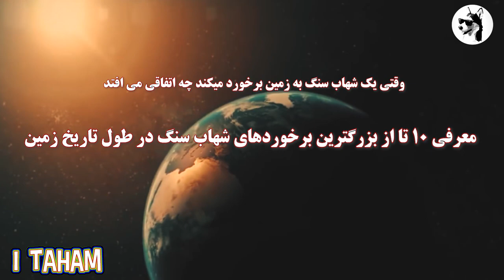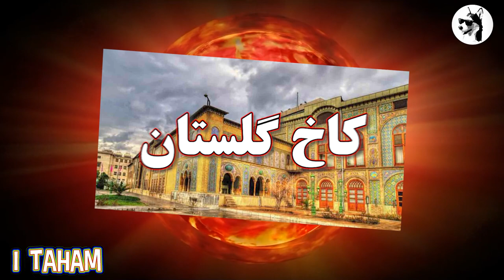وقتی یک شهاب سنگ به زمین برخورد کند چه اتفاقی می افتد؟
معرفی 10 تا از بزرگترین برخوردهای شهاب سنگ در طول تاریخ زمین
بزرگترین شهاب سنگی که به ایران برخورد کرده است

قبل از هر چیز اگه تازه به کانال ما پیوستید خوشحال میشیم که کانال رو سابسکرایب کرده
و ممنون میشیم در صورت مفید بودن ویدیو جهت حمایت از ما اون رو لایک کنید.

 از میلیون‌ها و میلیاردها سال پیش، زمین با تهدید شهاب سنگ‌ها مواجه بوده است.
گاهی اوقات اندازه این شهاب‌ها به قدری بزرگ بوده که باعث تغییرات عمده در پوسته زمین شده و حیات گونه‌های مختلف را تحت تاثیر قرار داده است.

1. دهانه وردفورت (Vredefort Crater)
دهانه وردفورت در اثر برخورد یک شهاب سنگ به قطر 300 کیلومتر در حدود 2 میلیارد سال پیش به وجود آمده است.
این دهانه در ایالت آزاد کشور آفریقای جنوبی واقع شده و نام آن از روی شهر وردفورت که در نزدیکی مرکز دهانه جای گرفته انتخاب شده است.

2. دهانه چیکسالوب (Chicxulub Crater)
دهانه چیکسالوب به قطر 180 کیلومتر مربوط به 66 میلیون سال پیش می‌شود. مرکز این دهانه در نزدیکی شهر چیکسالوب شبه جزیره یوکاتان در کشور مکزیک واقع شده است.
شهاب سنگی که باعث به وجود آمدن این دهانه شده، به عنوان اصلی‌ترین عامل انقراض دایناسورها شناخته می‌شود.

3. دهانه سادبری (Sudbury Basin)
دهانه سادبری در اثر سومین برخورد بزرگ شهاب سنگی به وجود آمده و یکی از قدیمی‌ترین‌ها به شمار می‌رود. عمر این دهانه به 1.8 میلیارد سال پیش می‌رسد و قطر آن 130 کیلومتر است.
این دهانه در شهر سادبری در ایالت انتاریو Ontario در کشور کانادا واقع شده است.

4. دهانه پوپیگای (Popigai Crater)
چهارمین برخورد بزرگ شهاب سنگ در طول تاریخ زمین در سیبری روسیه اتفاق افتاده و در اثر این برخورد، دهانه‌ای به نام پوپیگای شکل گرفته که 100 کیلومتر قطر دارد
و عمر آن به 35 میلیون سال پیش باز می‌گردد. جالب است بدانید که در اثر این برخورد و افزایش دما و فشار، گرافیت موجود در این منطقه به تکه‌های ریز الماس تبدیل شده است؛
به همین خاطر دهانه پوپیگای همواره مورد توجه سودجویان نیز میباشد.

5. دریاچه مانیکوگان (Manicouagan Reservoir)
مانیکوگان نام دریاچه‌ای در شهر کبک  در کانادا Quebec است که حدود 100 کیلومتر قطر دارد و در اثر برخورد شهاب سنگی در 215 میلیون سال پیش به وجود آمده است.
در مرکز این دریاچه، یک جزیره شکل گرفته که حاصل پدیده فیزیکی خاصی در هنگام برخورد شهاب سنگ با زمین است.
این دریاچه و جزیره مرکزی آن، به خاطر شکلی که در عکس‌های هوایی دارند تا سال‌ها به عنوان «چشم کبک» شناخته می‌شدند.

6. دهانه آکرامان (Acraman Crater)
دریاچه آکرامان که در استرالیا جنوبی واقع شده، قطری حدود 20 کیلومتر دارد؛ اما زمین شناسان حدس می‌زنند که برخورد شهاب سنگ در این منطقه،
دهانه‌ای به قطر 90 کیلومتر ایجاد کرده که به مرور زمان فرسوده شده و حالا فقط یک دریاچه کوچک از آن باقی مانده است. این برخورد مربوط به 580 میلیون سال قبل می‌شود.

7. دهانه موروکونگ (Morokweng Crater)
دهانه موروکونگ در صحرای کالاهاری آفریقای جنوبی و در شهر موروکونگ قرار دارد. این دهانه که 145 میلیون سال پیش به وجود آمده، 70 کیلومتر قطر دارد.
در سال 2006 گروهی از دانشمندان با رفتن به این مکان موفق به کشف تکه‌هایی از شهاب سنگ در عمق 770 متری زمین شدند. بزرگترین تکه از این شهاب سنگ 25 سانتی‌متر قطر داشت
و باعث شگفتی دانشمندان شد؛ چون معمولاً شهاب سنگ‌ها پس از برخورد با زمین در اثر انرژی آزاد شده کاملاً تبخیر می‌شوند و اثری از آن‌ها باقی نمی‌ماند.

8. دهانه کارا (Kara Crater)
کارا نام یکی دیگر از دهانه‌های برخوردی در شبه جزیره یوگورسکی Yugorskiy Poluostrov در منطقه ننتسیا Nenets واقع در کشور روسیه است.
از کارا می‌توان به عنوان یکی از فرسوده‌ترین دهانه‌های شهاب سنگی یاد کرد؛
چون تقریباً هیچ اثر ظاهری از آن باقی نمانده و فقط از طریق مواد معدنی خاصی که در این ناحیه پیدا شده، می‌توان به وجود این دهانه پی برد.

9. دهانه بیورهد (Beaverhead Crater)
این دهانه در مرز ایالت مونتانا و آیداهو در کشور آمریکا واقع شده است و در حدود 60 کیلومتر قطر دارد. دهانه بیورهد حدود 600 میلیون سال پیش به وجود آمده
و مثل دهانه کارا، تقریبا تمام قسمت‌های آن فرسوده شده است؛ اما دانشمندان توانسته‌اند شواهد بصری از وجود این دهانه پیدا کنند.

 10. دهانه توکونوکا (Tookoonooka Crater)
دهانه توکونوکا در کوئینزلند Queensland جنوب غربی، در کشور استرالیا قرار دارد و به طور کامل در زیر زمین دفن شده است.
این دهانه اولین بار در سال 1989 و از طریق داده‌های لرزه‌شناسی که برای اکتشاف نفت مورد استفاده قرار می‌گرفتند کشف شد.
دهانه توکونوکا 55 کیلومتر قطر دارد و حدود 120 میلیون سال پیش به وجود آمده است.

بزرگترین برخورد شهاب سنگ به ایران

بزرگترین شهاب سنگی که تا به حال در کشور ما پیدا شده به «شهاب سنگ ورامین» شهرت دارد. این شهاب سنگ در سال 1259 شمسی به زمین برخورد کرد
و اکنون بزرگترین تکه آن در کاخ گلستان نگهداری می‌شود. گفته شده که مکان اصلی سقوط آن در محلی به نام بوغین در غرب اشتهارد بود.
این شهاب سنگ قبل از برخورد با نور شدیدی در آسمان دیده شد و در هنگام برخورد نیز صدای مهیبی ایجاد کرد. به همین خاطر چوپان‌هایی که در نزدیکی حضور داشتند،
بلافاصله خودشان را به محل سقوط رساندند و این شهاب سنگ را از عمق 2 متری زمین خارج کردند. پس از آن، شهاب سنگ به دربار ناصرالدین شاه قاجار فرستاده می‌شود.

تاکنون در کشور ما 299 شهاب سنگ کشف شده که از این نظر تا سال 2019 رتبه نهم را در بین تمام کشورهای جهان در اختیار داریم.
در صورت داشتن نظر یا پیشنهادی خوشحال میشیم که در کامنتها اون رو برای ما بنویسید